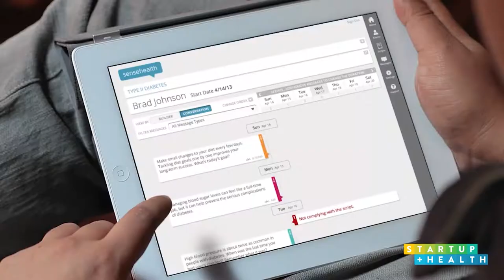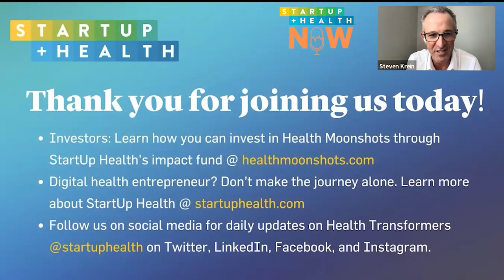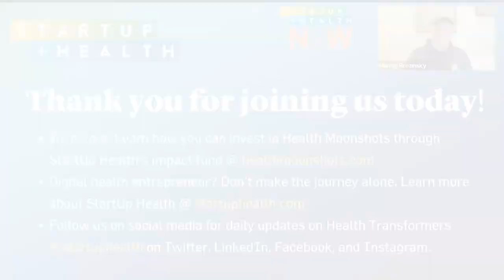Going Behind the Scenes with the CEOs of Amwell and Conversa Health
Last year, when telemedicine heavyweight Amwell acquired StartUp Health portfolio company Conversa Health, we knew it would be an exciting collaboration. We recently caught up with with Roy Schoenberg, MD, CEO and Co-founder of Amwell, and Murray Brozinsky, CEO of Conversa Health. The conversation, which was moderated by Steven Krein, CEO and Co-founder of StartUp Health, pulls back the curtain on how these two companies came together, the lessons learned from the process, and what it all means for the future of virtual care.